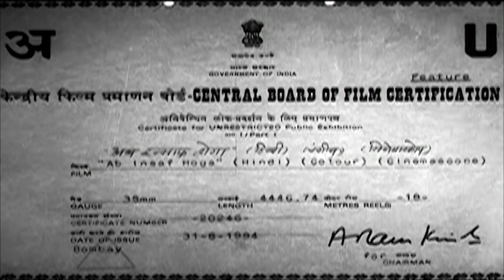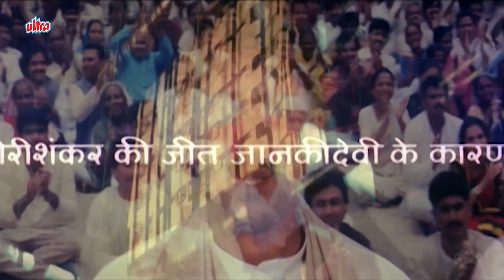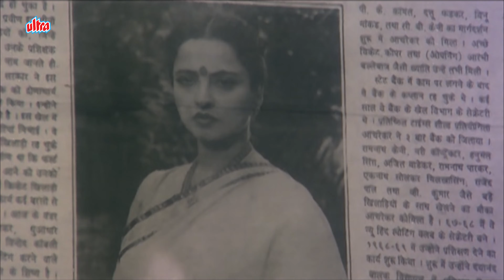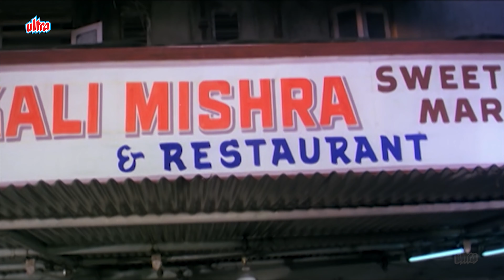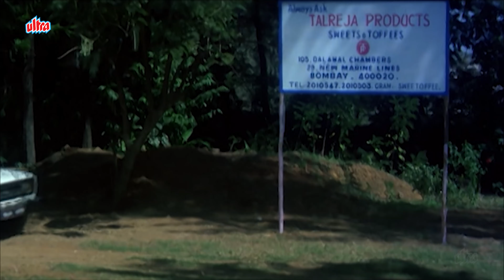Rekha Ka अब इंसाफ होगा | 80s BLOCKBUSTER Bollywood Movie | Mithun Chakraborty | Hindi Full 4k Movie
Ab Insaf Hoga is a 1995 Indian Hindi-language action film directed by Harish Shah, starring Mithun Chakraborty, Rekha, Rohini Hattangadi, Farooq Shaikh and Prem Chopra. The movie was released on 6 January 1995.

Plot : Janki, a poor woman, falls in love with a teacher and marries him. However, her life takes a turn for the worse when her husband gets paralysed and she is faced with many challenges.

Cast :

Mithun Chakraborty as Gaurishankar
Rekha as Jankidevi Prasad
Rohini Hattangadi as Judge
Farooq Shaikh as Ramcharan
Prem Chopra as Girdharilal
Shafi Inamdar as Ashok Mishra
Raza Murad as Kalicharan
Sulabha Deshpande as Kashibai
Javed Khan as Ashok's friend
Yunus Parvez as Bashir Khan
Harish Patel as Bansi, Mukadam